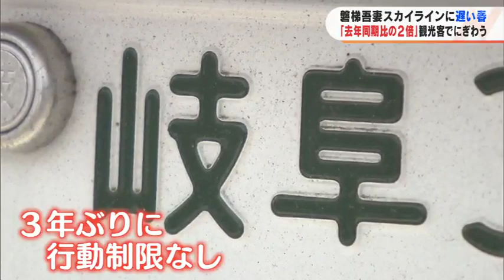客足は「去年同時期の倍ぐらい」大型連休後半 磐梯吾妻スカイライン賑わう